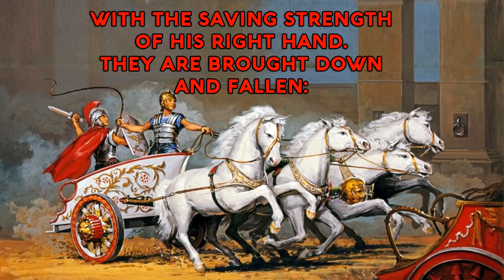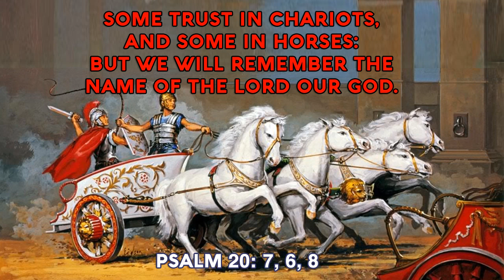Psalm 20 Song Some trust in chariots & some in horses Christian Scripture Praise Worship with Lyrics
Some trust in chariots, and some in horses:
But we will remember the name of the LORD our God.
Now I know that the LORD saves His anointed;
He will hear him from His holy heaven
With the saving strength of His right hand.
They are brought down and fallen:
But we are risen, and stand upright.